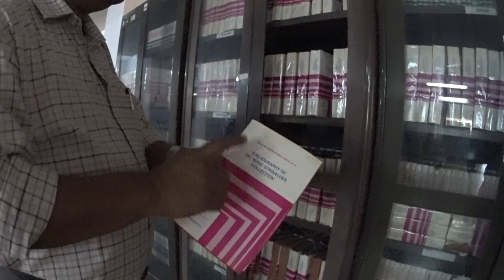At the Goa University library...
With Dr Gopakumar. In this, we encounter books that describe the rare books collection of the Goa University library. Crammed with intresting details that helps us understand the complexities of Goa. The "IR" being referred to here, is the "institutional repository" that's available online for the Goa University Recorded by Frederick Noronha (FN).